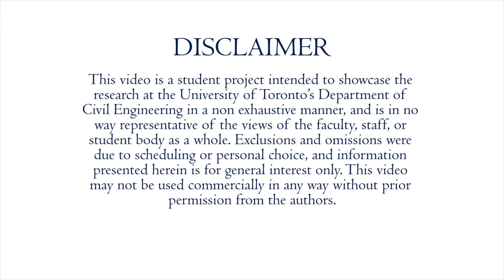Student Life and Scholarship Support with Colin Anderson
Colin Anderson is the Communications and Student Programs Coordinator at the Department of Civil Engineering. Colin talks about the Sustainability Initiative which is a new way of thinking of many of the courses, and goes beyond that, into student life initiatives. He helps run events for the Canadian Society for Civil Engineering (CSCE) and Promise to Future Generations, among others. The most common question he is asked is "How can I make money work?" He discusses the centralized awards portfolio system which enables students to become aware of awards and scholarships.